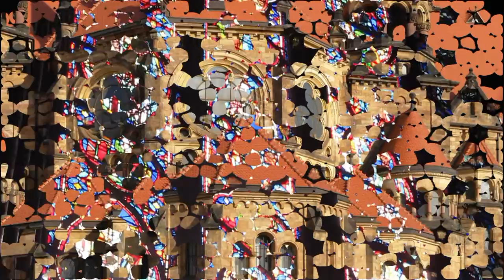J. S. Bach - Preludio coral para órgano - Nicholas Danby.mpg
J. S. Bach, preludio coral BWV 678 · Intérprete: Nicholas Danby.